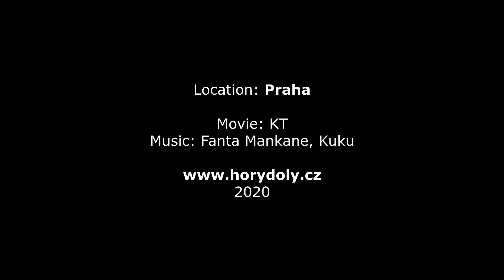Hřeben Černých věží, Divoká Šárka